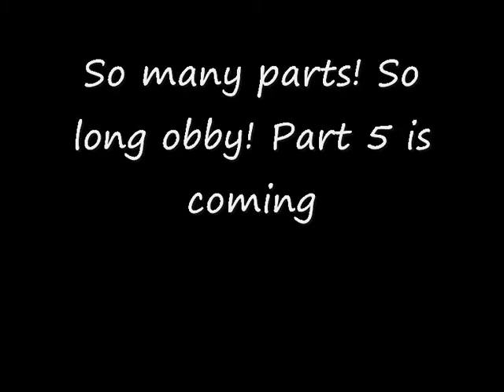ROBLOX -Special-: The longest obby in ROBLOX - Danedude34 - Gameplay nr.0012 Part 4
As you can see, I can't record video games right now.
I also don't know how to use the software: which could record the games i'm playing in internet.
I found ROBLOX and want to record about the players who makes the games. :D You know what kind of easy software i found :D
I'm sorry for the quality, but what can i do?

The video were too long. As you can see. I used a guest account so i couldn't save and take any pauses. Rage: 644
Over 400 tries...I forgot how many fails..Probably over 200..